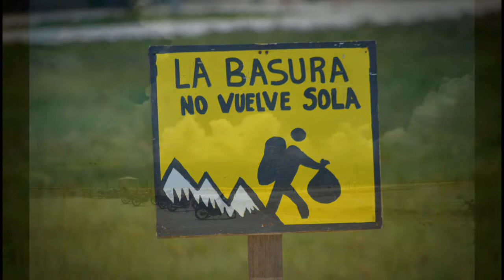Con nuestro amigo Cuauhtémoc conociendo Yucatán en México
Salimos a conocer un lugar increíble, cerca a la ciudad de Yizimín en Yucatán.

Las Coloradas en Río Lagartos Yucatán.